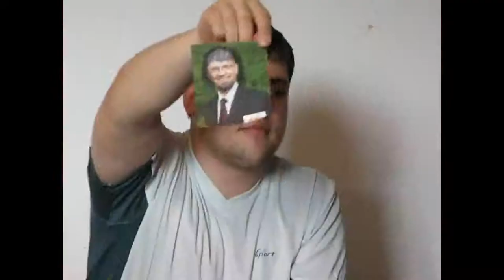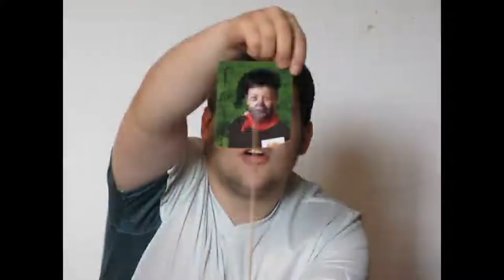Kandidáti za ČSSD po volbách změnili svou image (parodie)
Jihomoravané, poznáte svoje zástupce i nyní, po volbách?